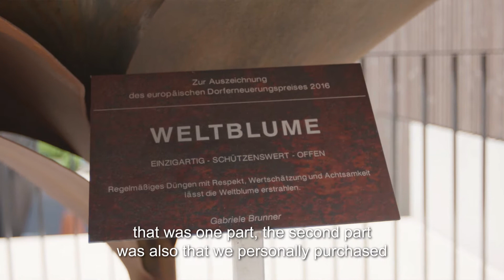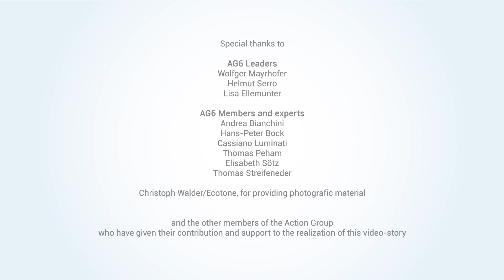EUSALP AG6-Storytelling video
"To preserve and valorise natural resources, including water and cultural resources"
Action Group 6, coordinated by the Permanent Secretariat of the Alpine Convention and the Land of Carinthia, aims to raise public awareness of how fragile alpine resources are and how to protect and manage them.